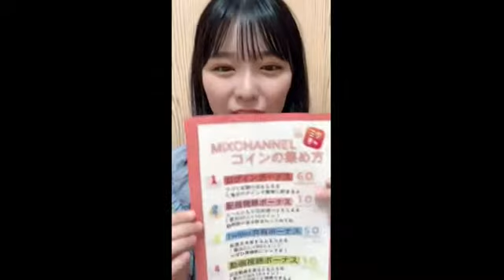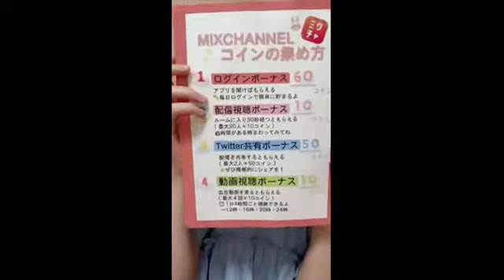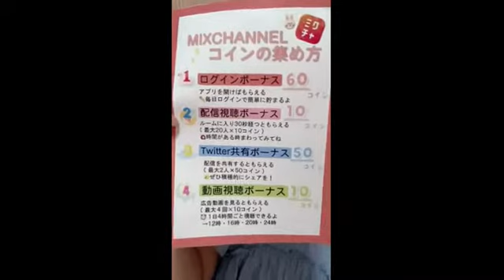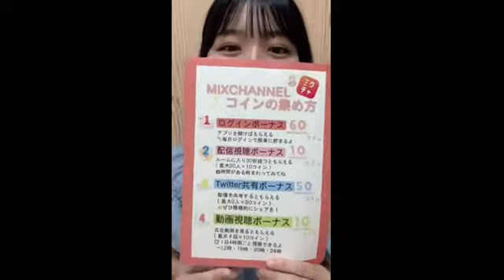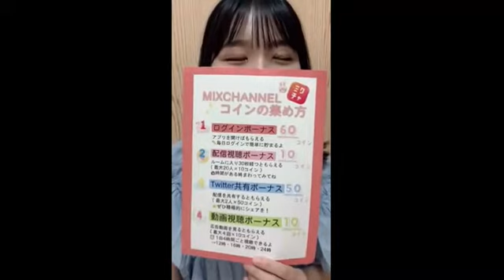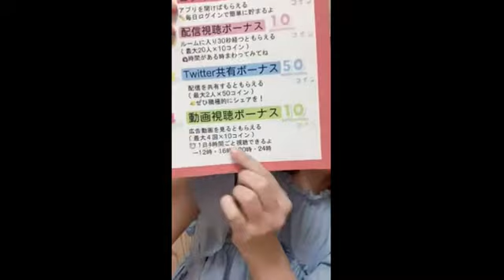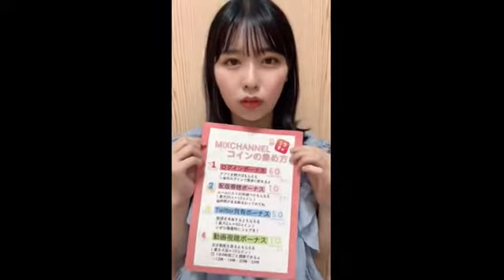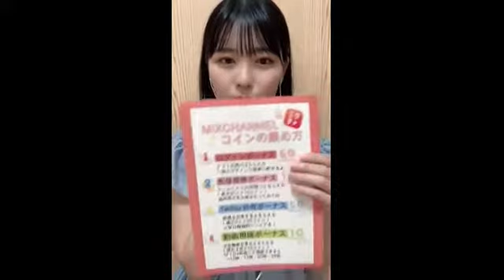2021年08月04日 23時00分43秒 MixChannel STU48 2期研究生 小島愛子